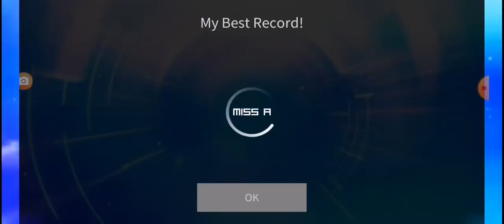『SuperStar JYPNATION』『TWICE』-『HELL IN HEAVEN』『All-perfect, Hard Mode』『With Limited Edition Themes』